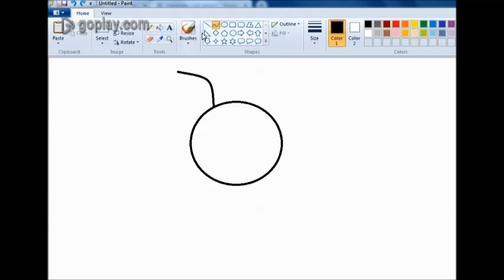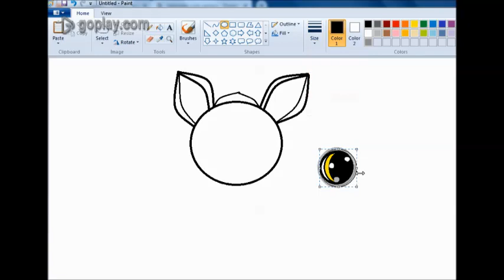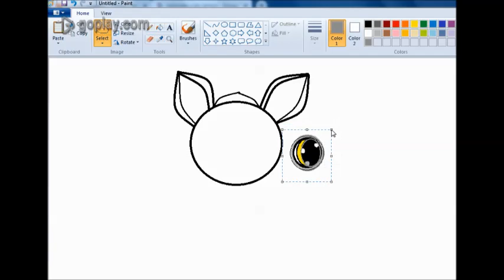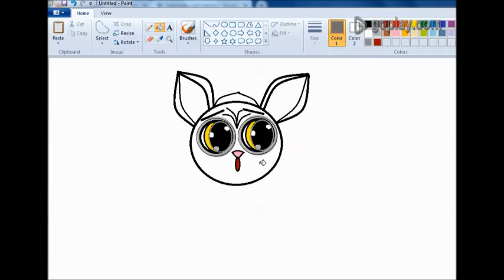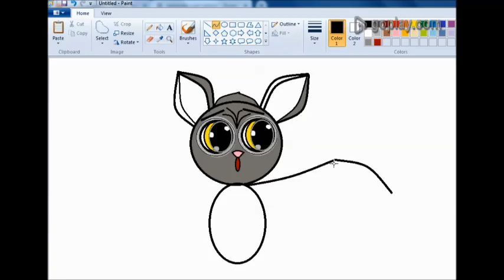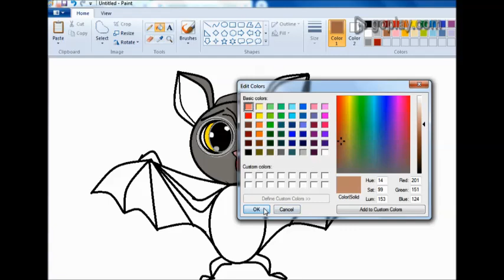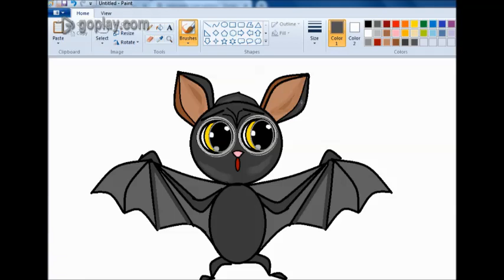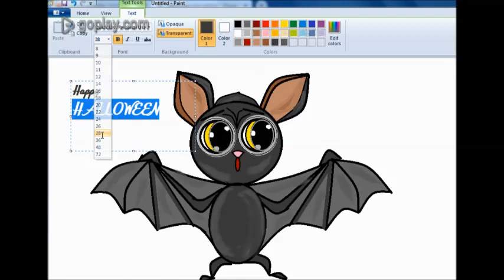Halloween bat drawing in ms paint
How to Do , this channel presents how to do a work by easy way. lot of useful tutorials, this channel is not only for kids, this for ladies,gents and all type people. Halloween bat drawing in ms paint